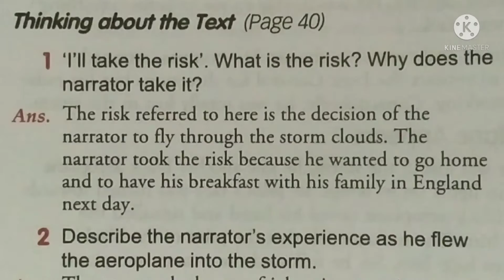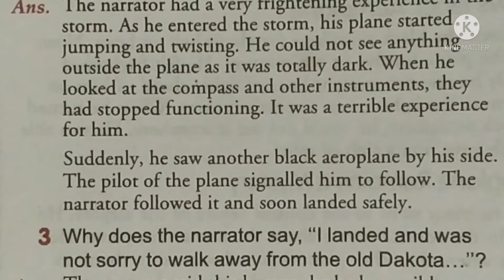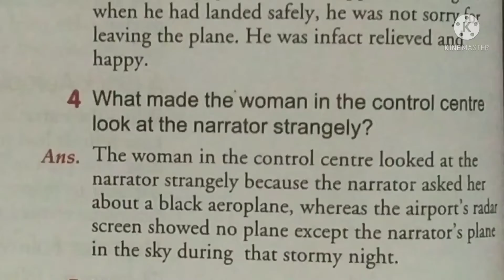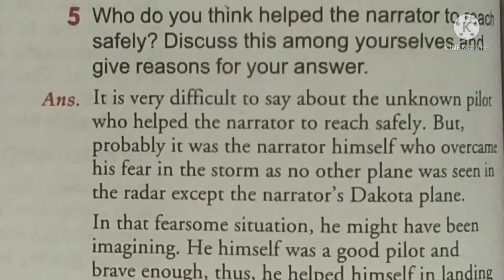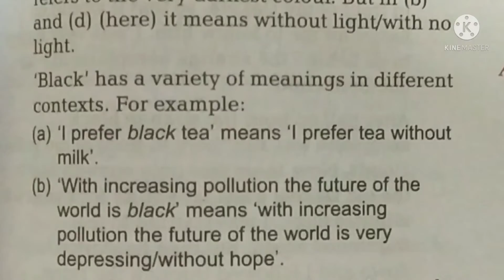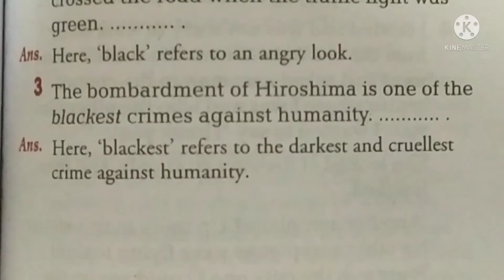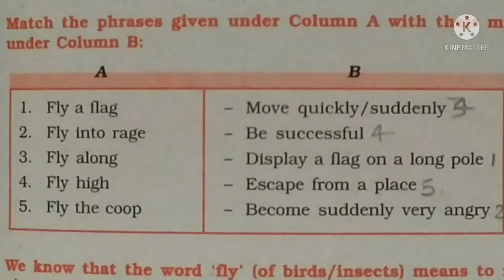Class-10th, Lesson-3,Part-2, Question Answer (The Black Aeroplane)